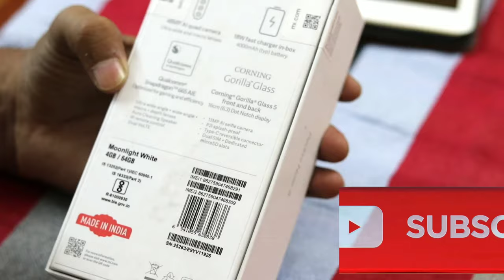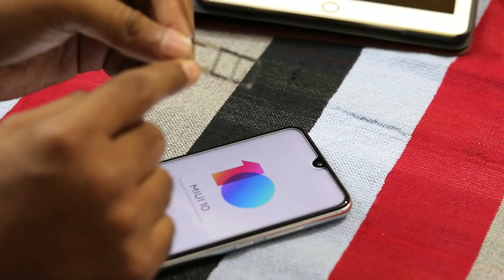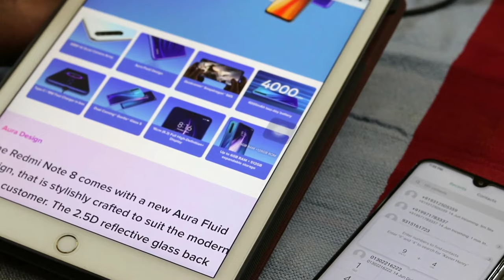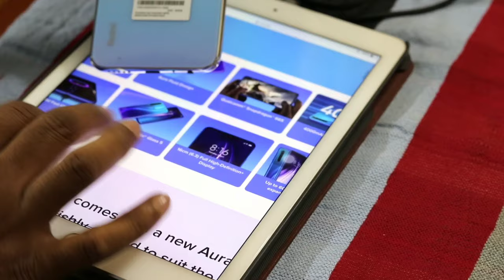Xiaomi Redmi Note 8 Unboxing & Review Best Under 10K in India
Hey
◆I Am Shahnawaz Ali,हमारे youtube चैनल Tech King Chand में आपका स्वागत है।

आज की इस वीडियो में हम unboxing करेंगे xiaomi के Redmi नोट 8 की और जानेंगे के कैसा है फ़ोन,

●Processor

Up to 2.0GHz
Adreno™ 610 graphics processor
6GB+128GB*

●Camera
Rear Camera

48MP Primary camera

f/1.79, 0.8μm, 4-in-1, 6P

8MP Ultra wide-angle camera

Super wide f/2.2, 1.12μm, 5P, FOV 120°

2MP Macro lens

AF f/2.4, 1.75μm, 3P

2MP Depth sensor

1.75μm, f/2.4, 3P

13MP Selfie camera

13MP Selfie camera
f/2.0
1.12μm

Ultra-wide angle recording | Macro recording | Short video mode | 4K recording
4K recording 30fps
1080p recording 30fps / 60fps*
720p recording 30fps
1080p slow motion recording 120fps
720p slow motion recording 120fps / 240fps
720p macro recording

●Audio

Super linear speakers
0.93cc-equivalent sound chamber
0810 high-volume earpiece
Smart PA
Speaker: Single (bottom opening)
Headphone jack: 3.5mm jack
Microphones: 2 (for noise cancellation)

●Screen

16cm (6.3) Full High-Definition+ Display
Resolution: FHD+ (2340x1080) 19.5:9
PPI: 403
Technology: IPS (in-cell), Dot Notch
Contrast Ratio: 1500:1
NTSC ratio: 84%
500 nits max brightness
TÜV Rheinland certified display

●Battery

4000mAh high-capacity battery
4000mAh (typ) Li Polymer
18W Fast Charging (In-box)
Type-C port

●Network & Connectivity

2 + 1 SIM Card Slot
Frequency Bands - GSM B2, B3, B5, B8
Frequency Bands - WCDMA B1, B2, B5, B8
Frequency Bands - LTE LTE TDD B40, B41
LTE FDD B1, B3, B5
4G+ / 4G / 3G / 2G

●Connectivity

Bluetooth: Bluetooth V5.0
Wi-Fi: 802.11 a/b/g/n/ac
USB: Type C
USB 2.0 OTG
IR Blaster

●Dimensions and Buttons

Double sided 2.5D glass body
Height：158.3mm
Width：75.30mm
Depth：8.35mm
Weight：188g
Corning® Gorilla® Glass 5
Fingerprint scanner

●Navigation

GPS | A-GPS | GLONASS | BeiDou

●Multimedia Playback

MP4 | M4V | MKV | XVID | WAV | AAC | MP3 | AMR | FLAC
Video Playback
Supports next-generation video codec technology formats such as, HEVC, H.264, MPEG4, and VC-1

●Sensors

Ambient Light Sensor I Proximity Sensor I E Compass I Accelerometer I Gyroscope

●Package Contents

Net Quantity 1 U
1 U Contains:
Redmi Note 8 1 U ,
Protective Case 1 U ,
18W Charger 1 U ,
Type-C Charging Cable 1 U ,
SIM ejection tool 1 U ,
Warranty card 1 U ,
User guide 1 U

दोस्तो इस चैनल पर आपको मोबाइल ट्रिक्स  एंड्रॉइड ऐप रिव्यू, लेटेस्ट टेक न्यूज अपडेट से संबंधित वीडियो हिंदी में देखने को मिलती है।

◆हमारी विडियो अच्छी लगे तो COMMENT करके जरूर बताये और
VIDEO को LIKE भी करे,
दोस्तों मैं आपके लिए विडियो बड़ी मेहनत
करके बनाता हूँ SUPPORT जरूर करे मेरे प्यारे दोस्तों